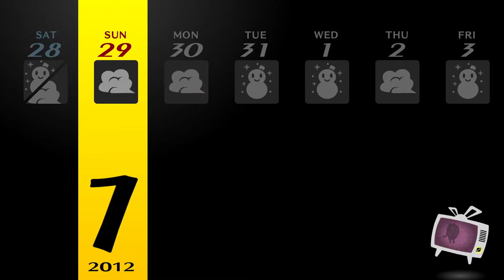Persona4 GOLDEN REV 2033 2021 12 29 21 27 49